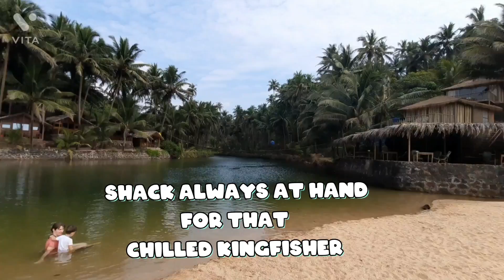Kayaking Paradise in Goa/ Best kept Secret 🚣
Kayaking is fast developing water sport in India. Its meant for those who want to enjoy calm of sea water at their own pace.

Here's a cool video of blue lagoon in South Goa that will blow your mind away, guyz!